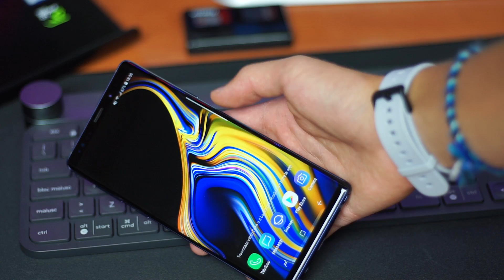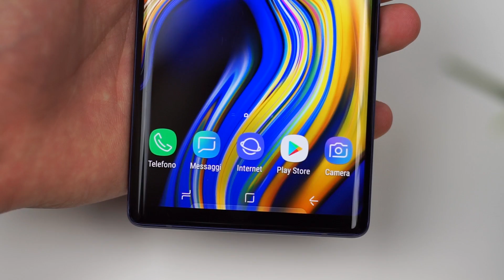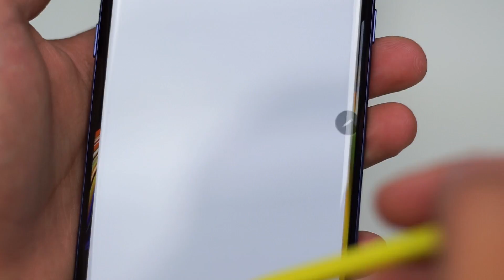ECCO il Galaxy NOTE 9 di Samsung! il RE!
LINK AGGIORNATI:
Ragazzi oggi parliamo di uno smartphone che come tutti sapete io AMO! Da sempre apprezzo la gamma note e anche quest'anno ne sono rimasto stregato!! Ma ovviamente scopriamolo INSIEME nel VIDEO!!

Il tutto è possibile grazie a TELEFONIA GRANATA, infatti sul canale troverete l'unboxing e a breve anche la Mia Recensione quindi fateci subito un salto! :

RECENSIONI AMAZON
per le recensioni scritte e per supportare il canale in modo gratuito lascando magari un voto utile alle recensioni ecco il link: